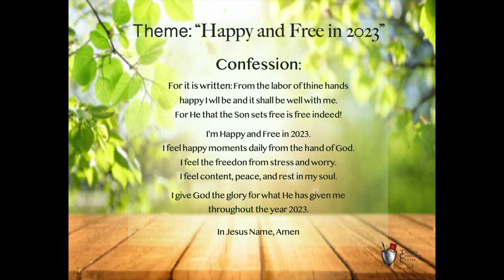Doing Good Things In Negative Times.....part 6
Tacoma Christian Center (TCC) Online
Thursday's Encouraging Words with Pastor Terry L. Harris